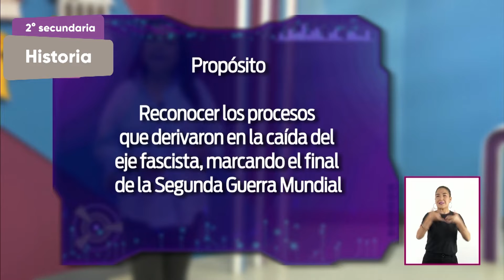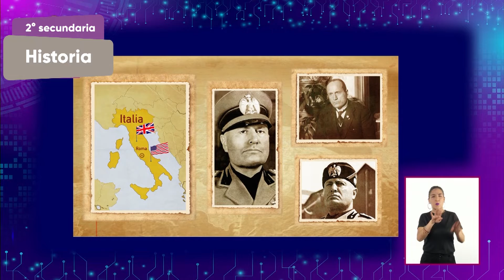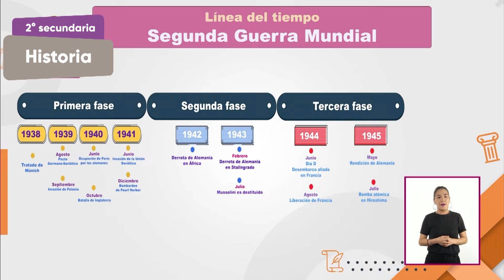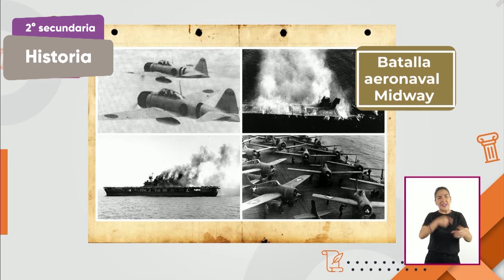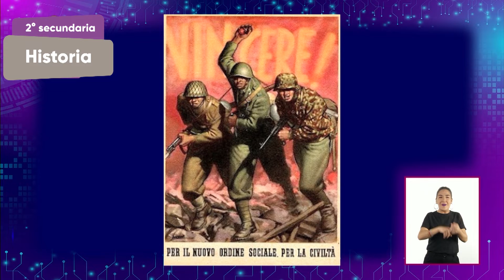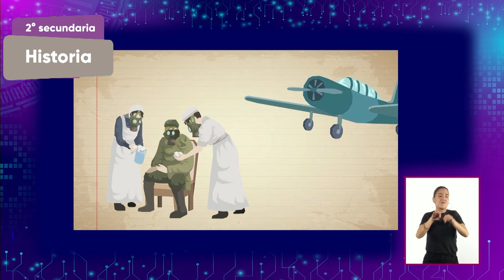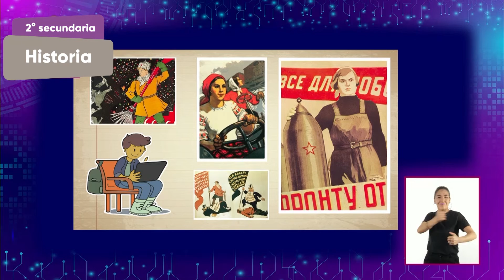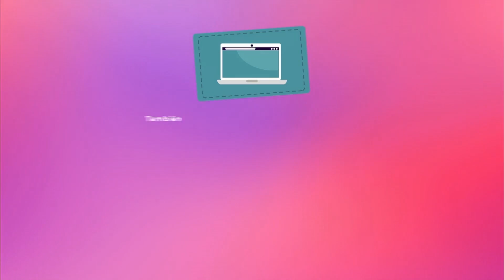3 LSM HD 3 SEC2 SEM03 L13 HIST FIN GUERRA V2